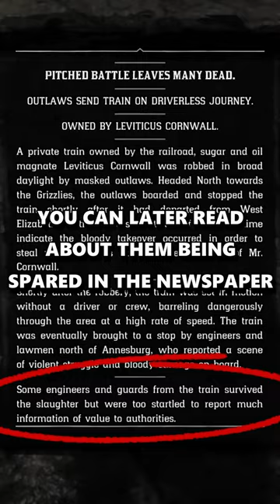Details like this bring life to RDR2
Just another small detail in RDR2